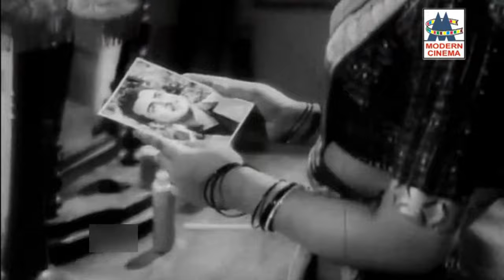Thullatha Manamum A.M.ராஜா இசையில் ஜிக்கி பாடிய பாடல் துள்ளாத மனமும் துள்ளும்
Singer :  Jikki
Lyric : Pattukkottai Kalyanasundaram
Movie : Kalyanaparisu
Starring : Vijayakumari